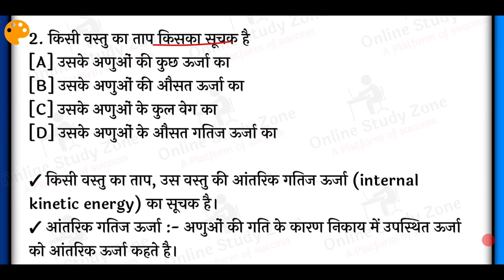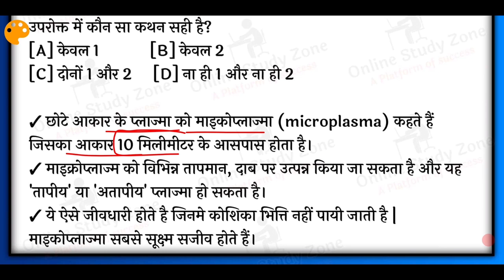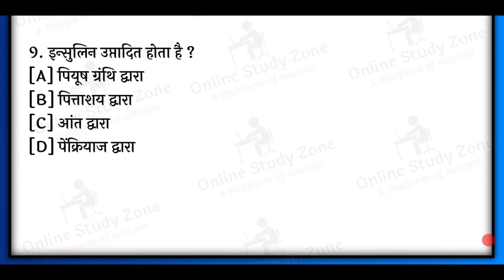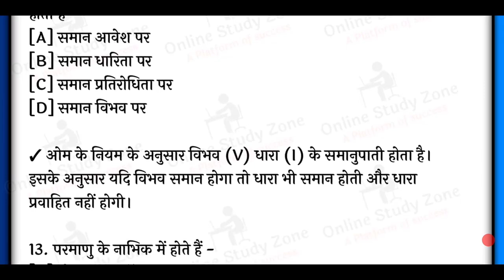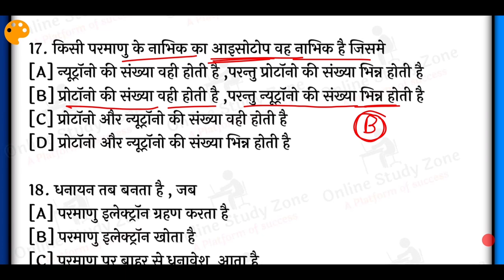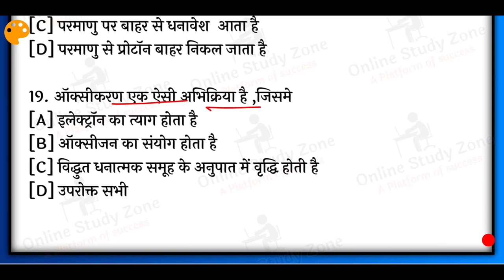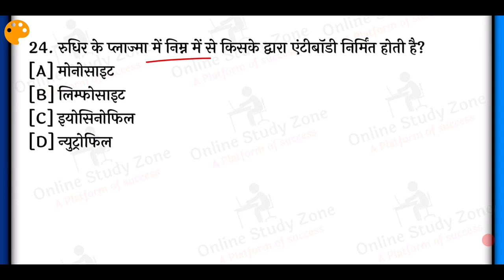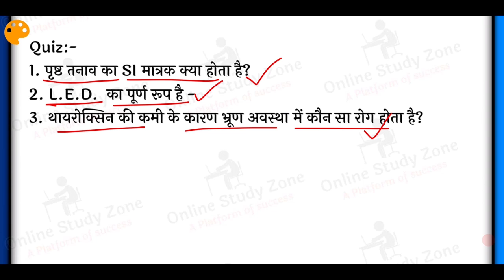Lucent Science Question Set - 3 | Lucent Objective Science Questions In Hindi | Online Study Zone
Aaj ke is video me hum log dekhenge Lucent Objective Science ke Question ko, Jo ki aane wale sabhi Exams ke liye Important hoga .
Lucent Objective Science Questions In Hindi Ke is series ko hm achhe se complete karenge or Sabhi Question ko achhe se samjha kr Explain bhi karenge ..

Pasand aaye to Like aur Share bhi jarur karen.